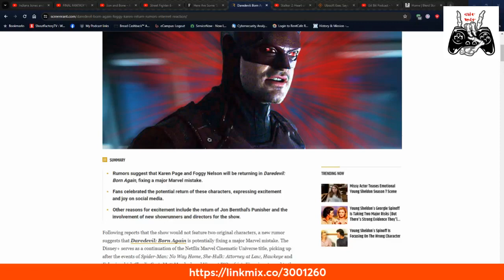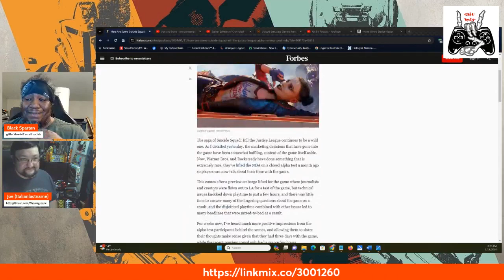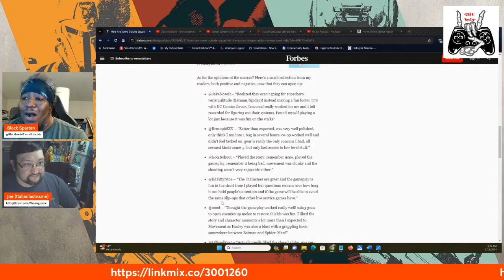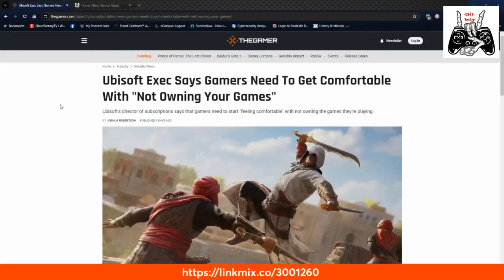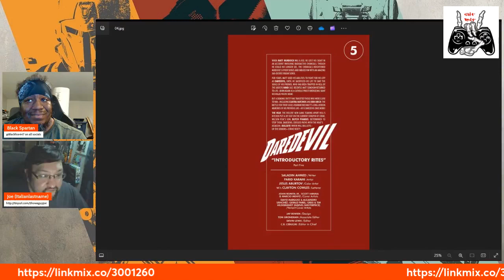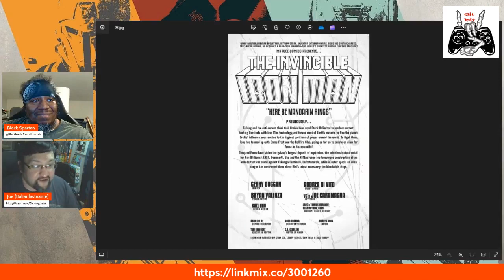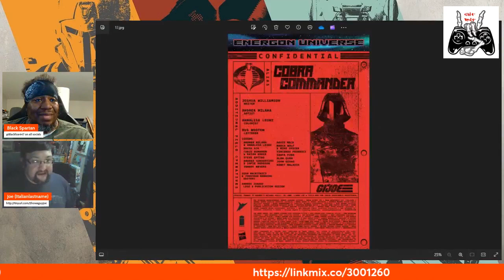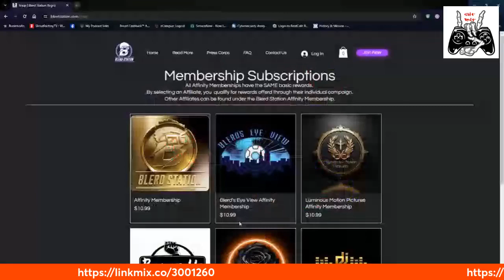GB Podcast Ep#130 - Tekken, Indiana Jones, Street Fighter, Daredevil & more !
In this podcast, we cover new Tekken trailers, the Indiana Jones game from Xbox Dev, Street Fighter news, DareDevil rumors, and more!